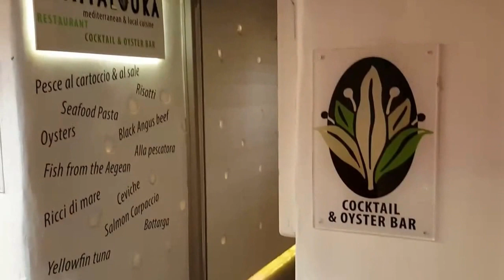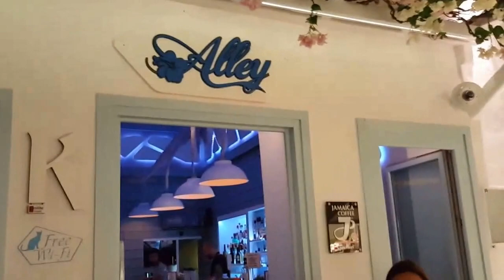Mykonos Little Venice night